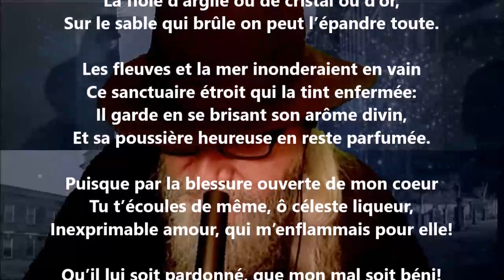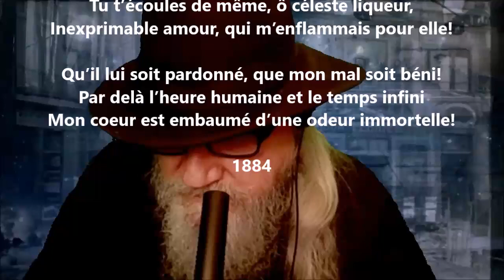Le parfum impérissable - Leconte de Lisle lu par Yvon Jean